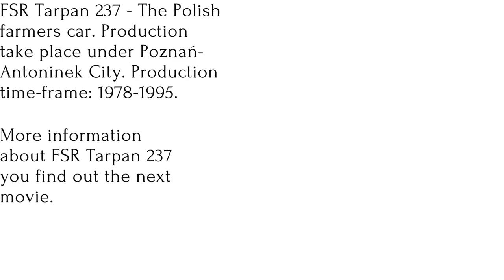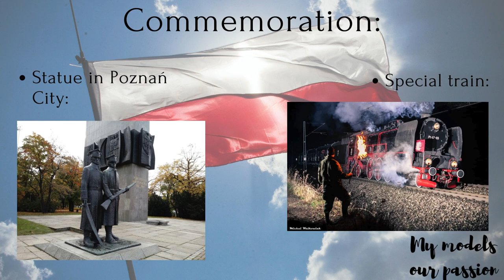Wielkopolska Uprising - My models our passion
Hello,
I'm owner channel "My models our passion". I'm Polish but I would like I will leading channel in english language. I'm very sorry for language mistakes.

It's fresh channel on a youtube. It will be speaking about collection models vehicles, which I gathered for many years in my collection.

If you have any suggestions for changes I could make, please write in the comments. I hope do you like this video content.

Featured in this video:
Wielkopolska Uprising

The steam engine locomotive (PT47-65) photo - Michał Walkowiak
I don't claim copyright to the photo used in the video!

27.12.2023 - date of beginning Wielkopolska Uprising. We remember 🤍❤️.

Greetings from Poland :)